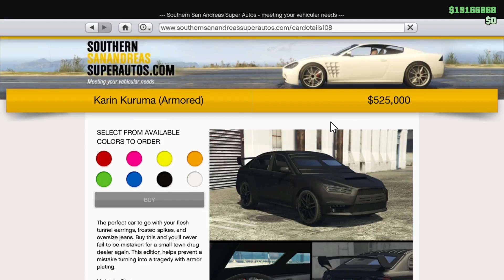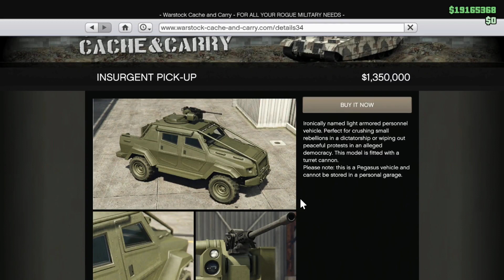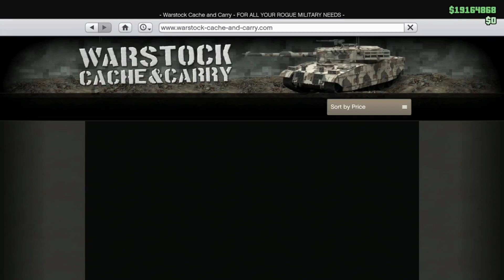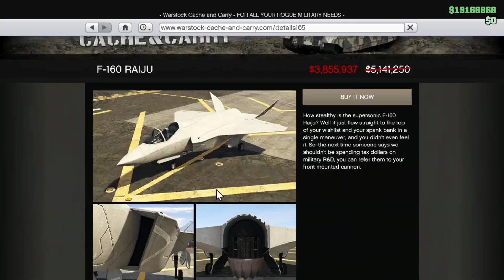Top 9 must own cars in gta5 online 2023-2024. including low level vehicles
welcome to BearGames, the ultimate destination for all your gaming needs! On this channel, we focus on bringing you the latest and greatest content from the world of gaming, with a specific focus on two of the most popular games out there: GTA 5 Online and Forza Horizon 5.
If you're a fan of high-speed racing, or love the thrill of open-world gameplay, then you've come to the right place. Our videos feature exciting gameplay, expert tips and tricks, and in-depth analysis of the latest updates and features in both games.
At BearGames, we're passionate about gaming, and we want to share that passion with you. Whether you're a seasoned gamer or just getting started, our channel has something for everyone.

here's my old channel if you want to take a look there.